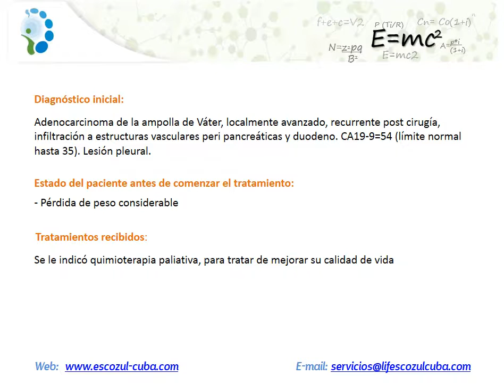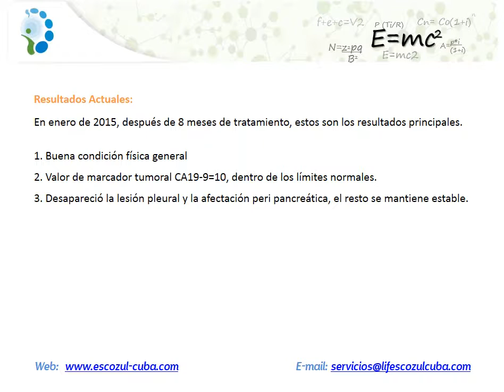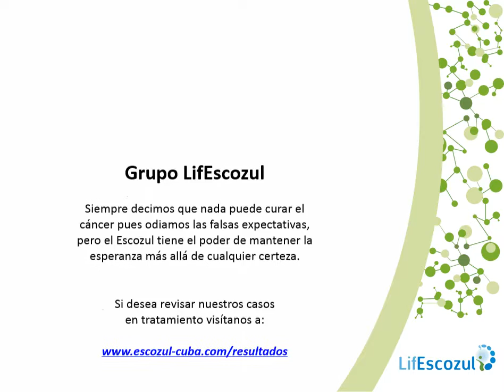Testimonio de resultados con Escozul en Cáncer en la ampolla de Váter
Les compartimos a continuación un caso de Cáncer en la ampolla de Váter (sistema digestivo) y los resultados obtenidos con el Escozul. Una prueba fehaciente de lo que el Escozul puede hacer.